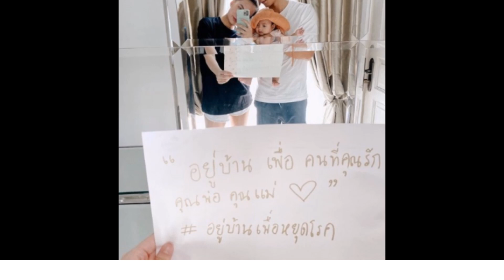‘เจนี่’ เปิดความน่ารัก ‘น้องโนล่า’ เพิ่งอาบน้ำเสร็จ ตัวหอมทะลุไอจี !!!